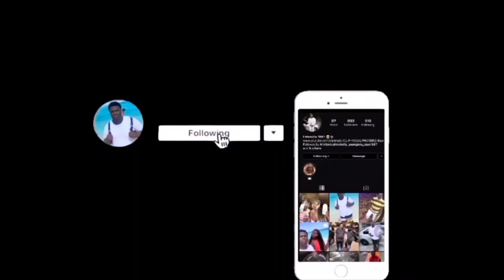KFC VS BURGER KING CHI’KING SANDWICH !